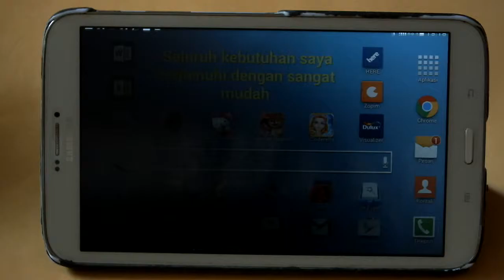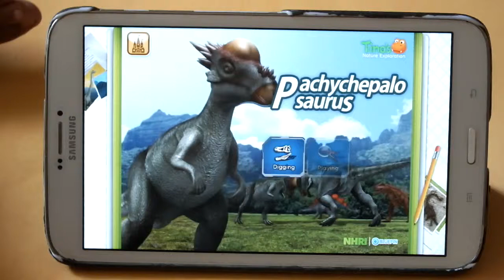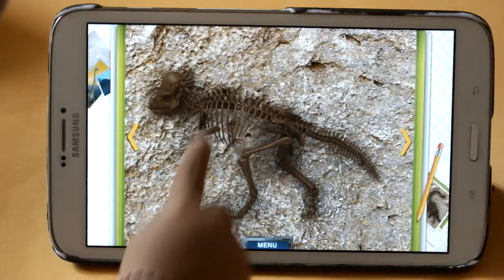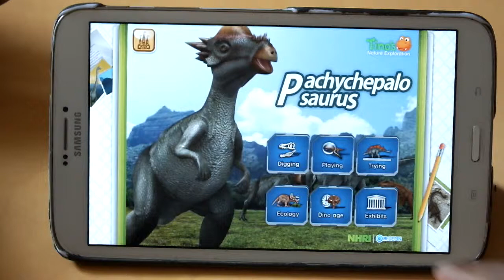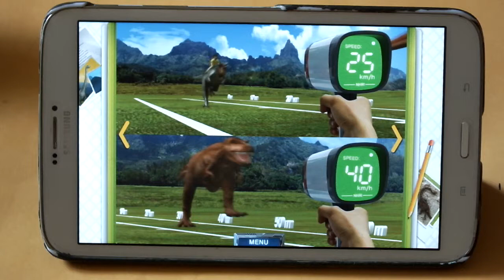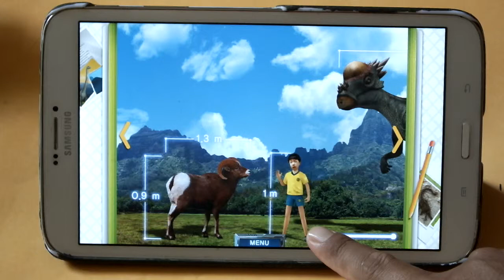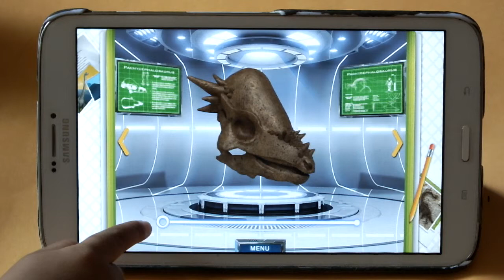Learn Dinosaur with Fun Android Game Review - App for KIds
Learn Dinosaur with fun and easy.

Age: 4+
Difficulty: medium

App Title: Dino World
Developer: BLUEPIN

Tested on:
Phone: Samsung Galaxy Tab 3.80